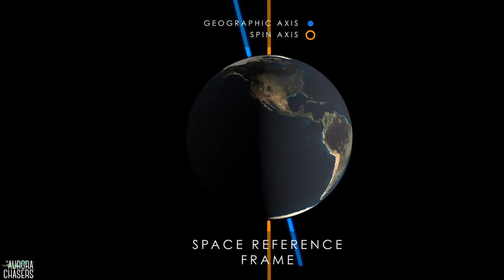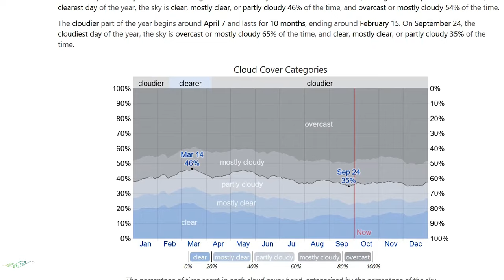When is the Best Time to See the Northern Lights in Alaska?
If you want know when the best time to go see the Northern Lights in Alaska is, we've got you covered!

Easily the most common question you all have asked lately is when is the best time to go see Northern Lights? We break it all down in this video.

Most of our Aurora footage has been filmed on the Sony a7SII which you can find a7s ii&sel=Item-Condition_Used-Items?kbid=91164

This video was filmed on the Sony A7S III and that will be the camera we use for filming Aurora going forward.

Credits
Earth Wobble - NASA's Goddard Space Flight Center Conceptual Image Lab

Earth Orbit - NASA/Goddard Space Flight Center Conceptual Image Lab